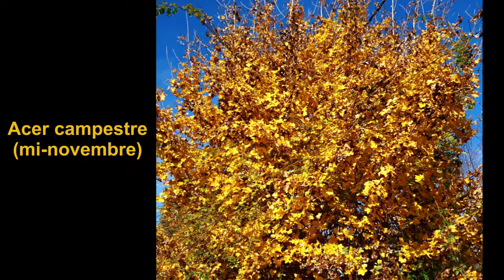Couleurs automne jardin 2021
L'automne nous offre de superbes teintes; jaune, doré, orangé, rouge, pourpre, paille...dans un mélange tout en douceur.
Petit tour du jardin pour vous présenter aujourd'hui certains arbres et arbustes qui, en cette fin octobre, ont revêtu leurs parures d'arrière-saison. Sans oublier quelques graminées et vivaces, qui ne manquent pas non plus d'atouts pour colorer cette période de l'année.

                         ENVIE D'UN JARDIN mais vous ne savez pas PAR OU COMMENCER ?
Je vous propose un accompagnement pour créer votre projet et aménager votre espace extérieur.

- Découvrez une sélection d'arbustes fleuris pour parfumer votre jardin toute l'année, et à toutes les saisons

Au plaisir de vous retrouver, et bon jardinage !